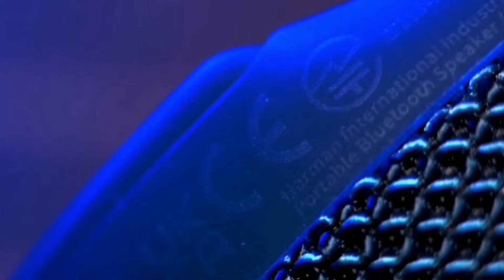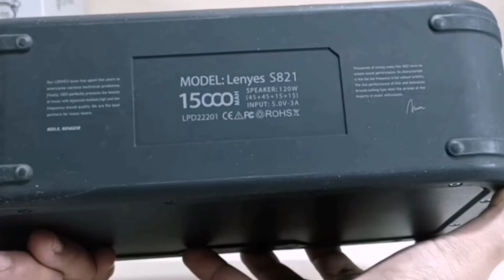daftar harga speaker blootot full bass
Halo temn2 trimakasih yang sudah klik video saya sudah subcribs semoga berkah kali ini saya akn Review harga speker blootot full bass 2024

Untuk pemesanan cek disini